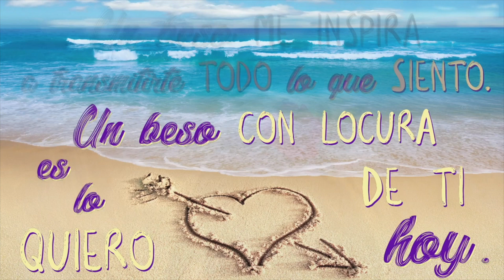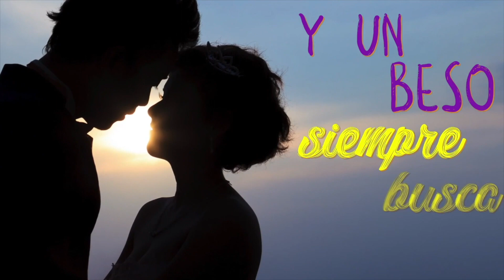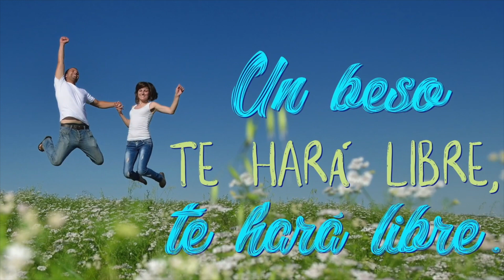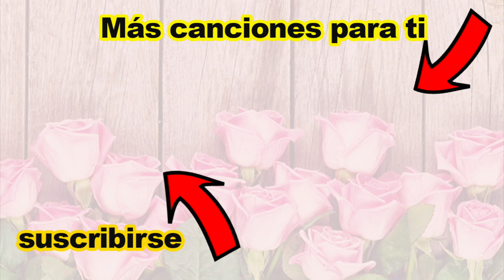Este video mi Amor, te lo dedico ♥ Espero que te Guste ツ Dame Un Beso